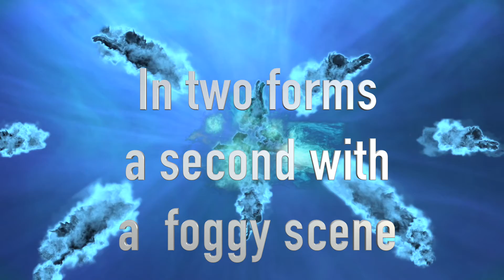SmokingGhostsdemo0m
Outrageous Media Release of Smoking Ghosts video for Halloween Projection and Visual FX stock footage.